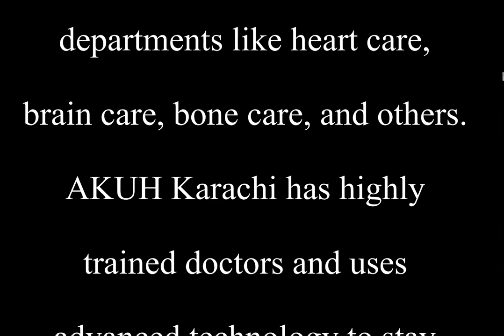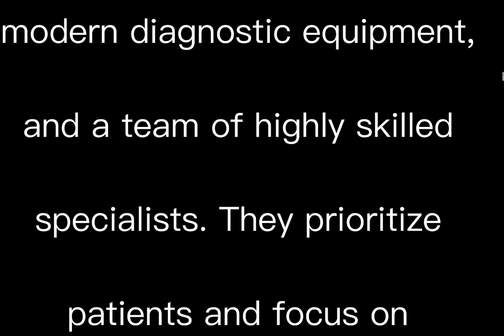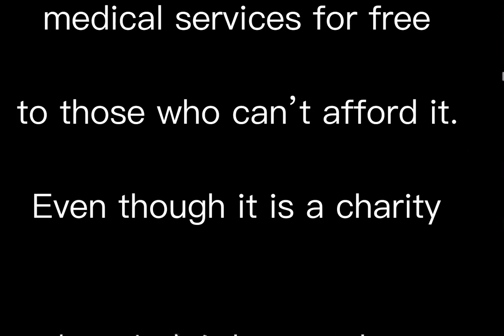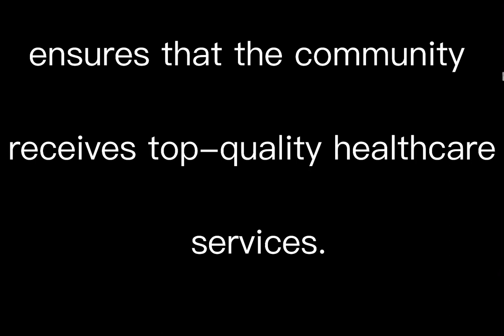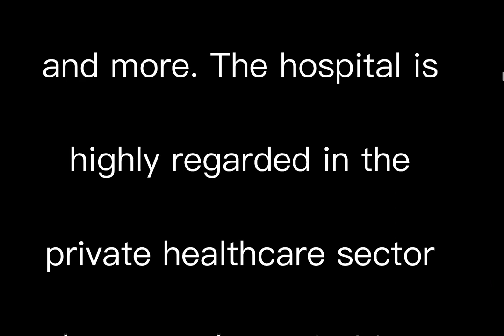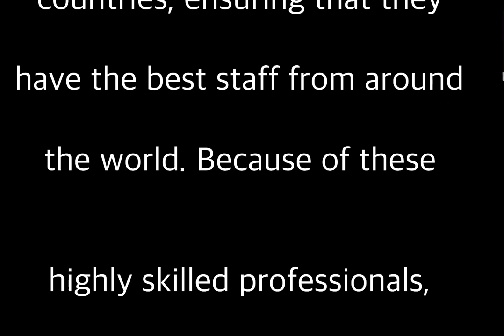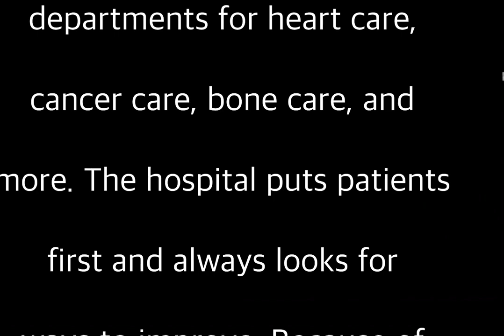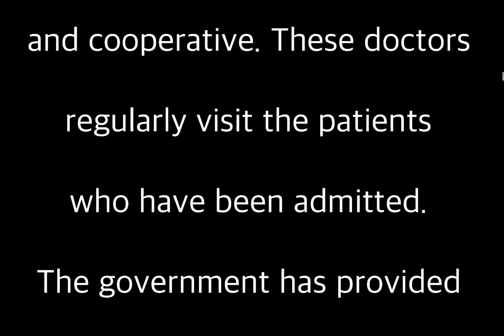Top 10 best Hospital in Pakistan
In this video I’m showing you the 10 best hospital in Pakistan | Hospital in Pakistan |

Hospitals are important for a country’s healthcare system. Even though we have many medical professionals graduating every year, healthcare quality needs improvement in our country. However, private hospitals in Pakistan are crucial in providing excellent healthcare to people. They have advanced medical technology and focus on taking care of patients, making them essential in our healthcare system. This article discusses the top 10 private hospitals in Pakistan, describing their facilities, specialties, and contributions to healthcare.
Please keep in mind that the hospitals mentioned here are well-known for providing excellent healthcare, but this list is not based on a particular survey. Additionally, the list is not organized in any specific order, such as from best to worst or worst to best. These are just a few hospitals acknowledged for their outstanding services. Other hospitals may be mentioned in different lists, but this compilation aims to give readers a quick overview of reliable choices.

Agha Khan University Hospital (Akuh) Karachi

Shifa International Hospital Islamabad

Liaquat National Hospital & Medical College Karachi

Indus Hospital, Karachi

The Lahore Medical And Dental College

Fatima Memorial Hospital Lahore

Shaukat Khanum Memorial Hospital – Lahore

Lady Reading Hospital – Peshawar

South-city Hospital Karachi

 Jinnah Hospital, Lahore

Asalm O Alikum
Family. In This Video I Will Tell You About 10 Best Hospital In Pakistan Hope You Guys Enjoy The Video Give A Like If You Enjoy The Video And Also Subscribe To My Channel To Get More Informative Videos Like This. Take Care Allah Hafiz.